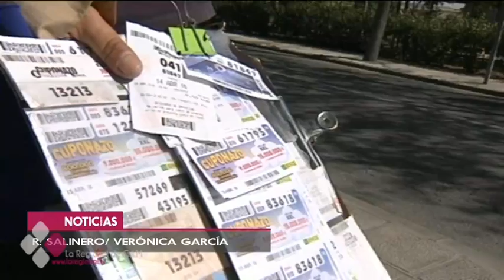LA ONCE CELEBRA EL DÍA DE CASTILLA-LA MANCHA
El día 31 de mayo, Día de la Región, la ONCE rendirá un homenaje a Castilla-La Mancha dedicándonos el cupón del día. Más de 5 millones de cupones que recordaran la cita en toda España.